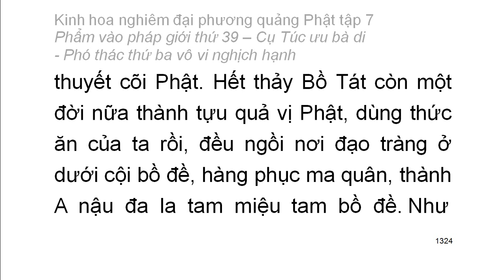Tập 7: Kinh hoa nghiêm: Phẩm vào pháp giới thứ 39 - Thiện Tài tham vấn 53 vị thiện tri thức (78)